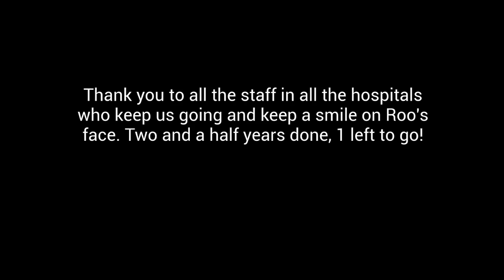Easter egg hunts, toys, puzzles outdoor funtimes!! How to survive in hospital at easter.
Rufus is currently in the maintenance stage of treatment for Leukemia. So every now and then, if he picks up a bug or a virus that he cant shift, we have to go to hospital and follow a protocol of meds to help him fight it off.

This time round was only 4 days but you go in never really knowing how long you're going to be there. We can go once he's had a 48 hour period with no temperature spikes.
Roo the cancer warrior!!!

Production.
This video was shot on a Samsung Galaxy S8. (In portrait, gotta remember to flip the phone over in future!) I used an online editor for Chromebook called WeVideo. I was pretty limited with what was available for for our first go at an edited video im pretty chuffed. Any help, tips or comments would be great!

Roo Choob

x